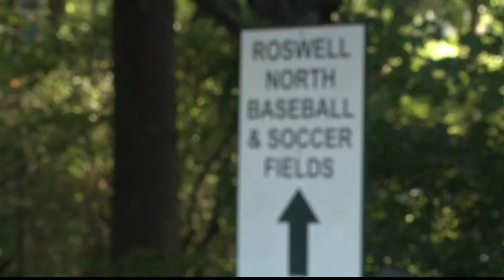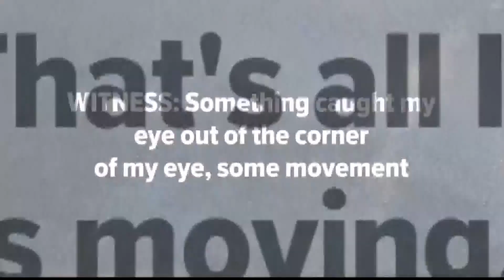Seemingly random attack leaves man in pool of his own blood at Roswell Area Park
Matthew's father, Dean Donald, told 11Alive's Hope Ford that his son doesn't live far from the park and considers him an avid walker.